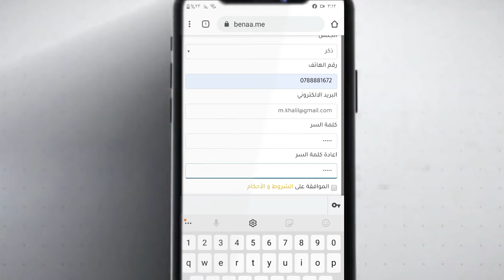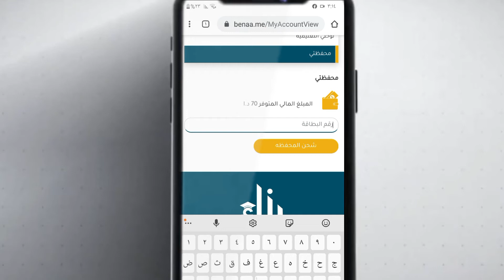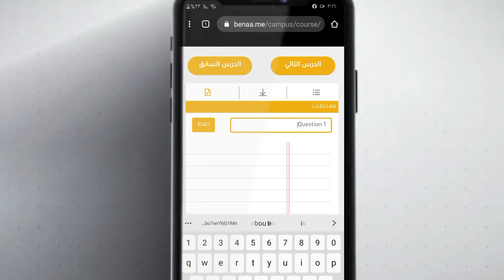طريقة التسجيل وشراء مادة وبدء التعليم على منصة بناء- اجهزة الهاتف الذكي